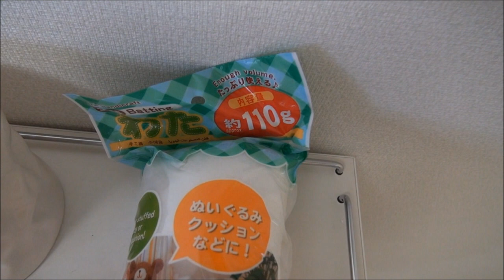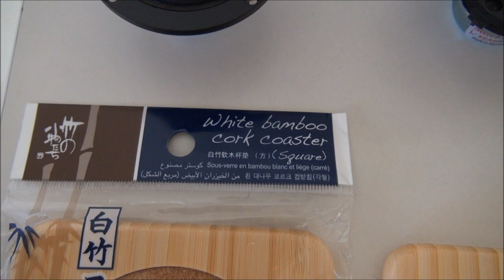SCANSPEAK 2" PROJECT